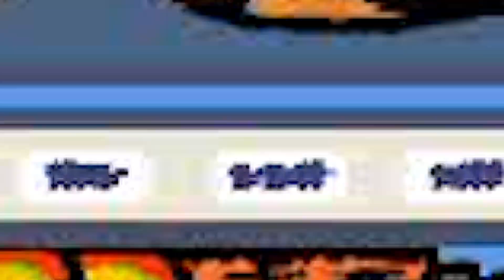Rich Bad Vs Rich Good 🤑😲💎 | Toca Life World | Toca Boca Story